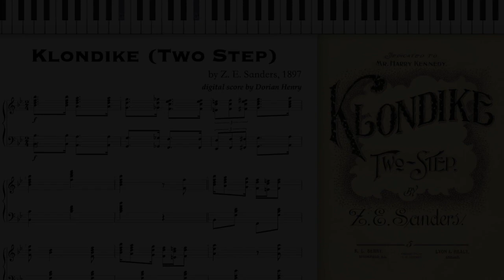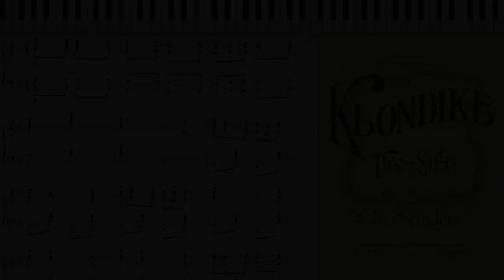Klondike (Dorian Henry, piano rendition)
Klondike (Two Step) by Z. E. Sanders 1897 Springfield, Illinois